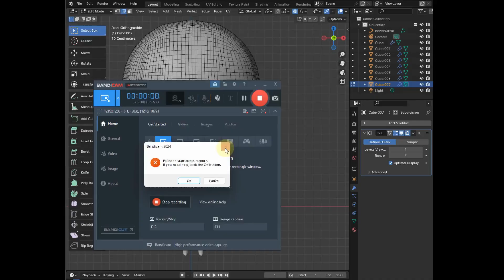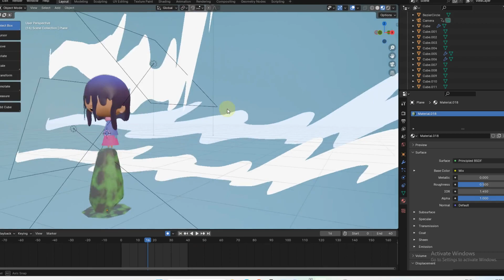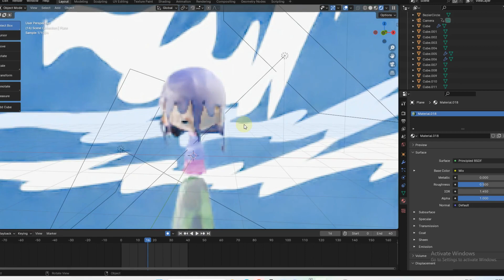CHARACTER TURTORIAL:WATCH HOW I CREATED IT, FREE DOWNLOAD IN THE DESCRIPTION BLENDER 4.0#blender3d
THIS  IS SPEED MODELING VIDEO AND YOU CAN DOWNLOAD THE FINISHED MODEL IN THE DESCRIPTION BELOW.